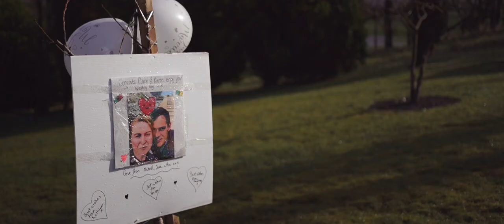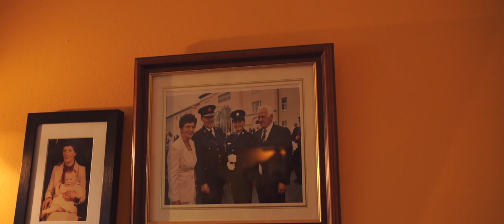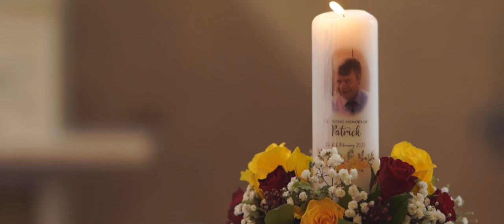Breaffy House Wedding Video // E&K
Elaine & Kieran were married with a ceremony in The Church of Christ the King in Knockmore, near Ballina, Co Mayo. Afterwards they celebrated with a reception in Breaffy House Hotel near Castlebar.